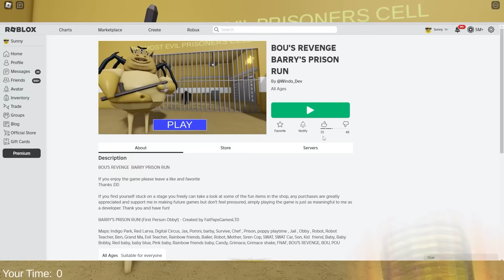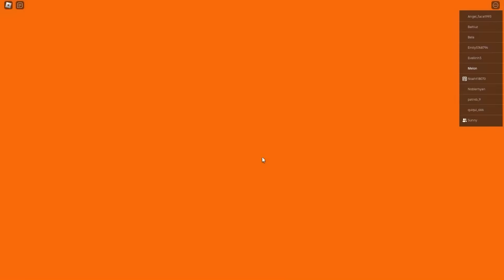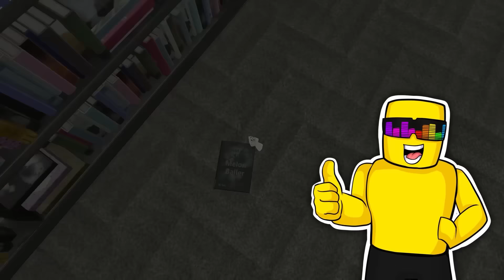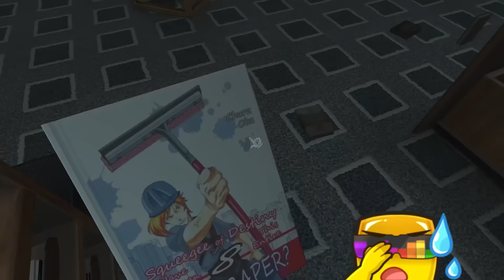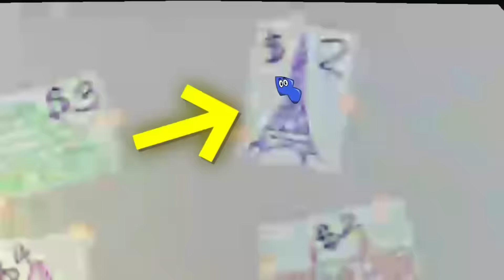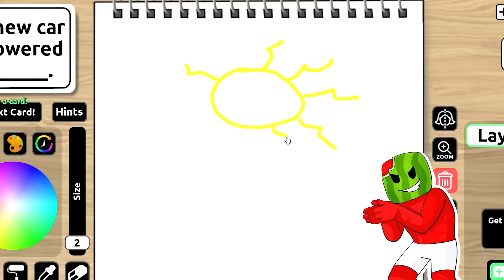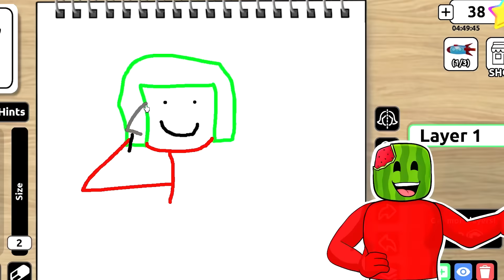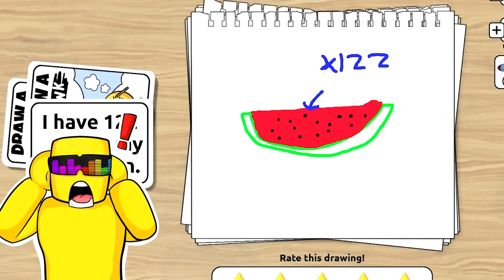Escape BOU'S REVENGE Chapter 3 in Roblox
Trying to WIN Bou's Revenge CHAPTER 3 SOLO
Sunny is playing Bou's Revenge CHAPTER 3 ALONE.. Melon went to the movies and thought about checking THE NEW CHAPTER OF BOU'S REVENGE.. It look pretty HARD TO BEAT.. BUT YOU NEED TO WATCH TILL THE END TO FIND OUT!!